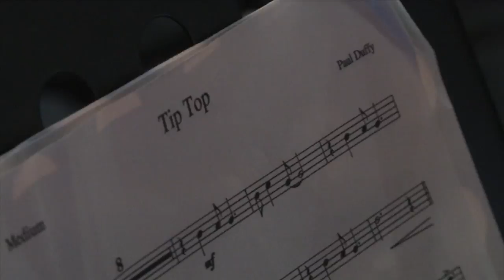Urban Play (teaser #4) | BUFFET CRAMPON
"Tip Top" by Paul Duffy is available in Urban Play for Tuba!

Developed by Buffet Group, the world’s leading manufacturer of wind instruments, Urban Play is the new free app for musicians to practice playing along with their brass or woodwind instrument.

Go beyond scales and arpeggios ! Choose between 12 wind instruments and 3 levels of difficulty for each track. Practice and show your skills to your teacher, parents and friends.

Eric Speller recorded a song for our app and is a Buffet Crampon artist. Eric is the principal oboe player at the Royal Philharmonique Orchestra of Flandres, Belgium.